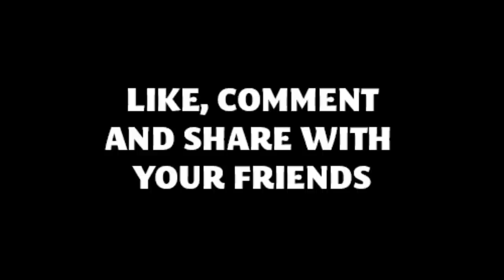TUNA COMIC: I MISTAKENLY BROKE MY FATHER'S TELEVISION SET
In this Episode, Tuna was excited to watch a football match on Tv, but here comes an obstacle which is Mama Tuna. Find out what happened next...Enjoy